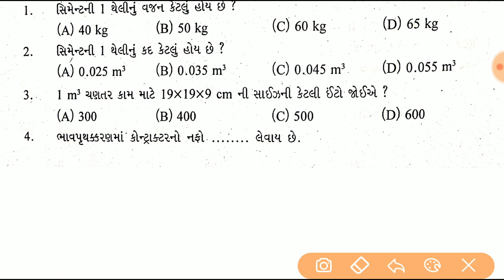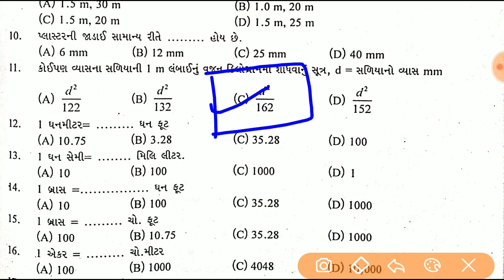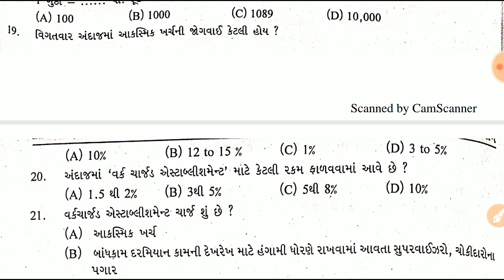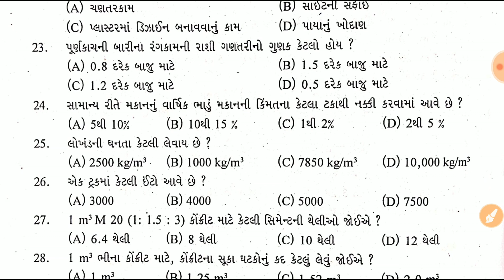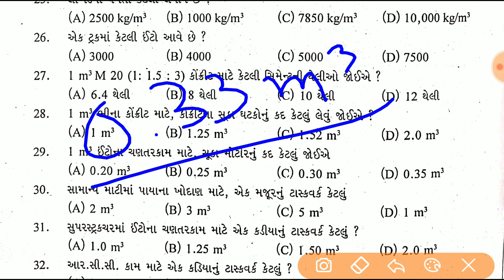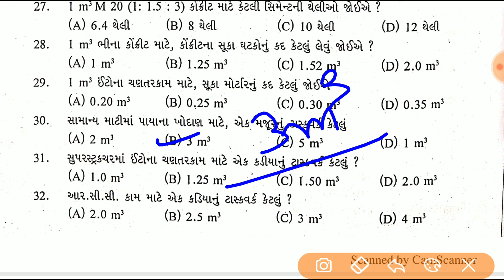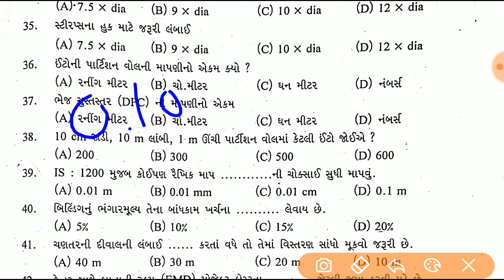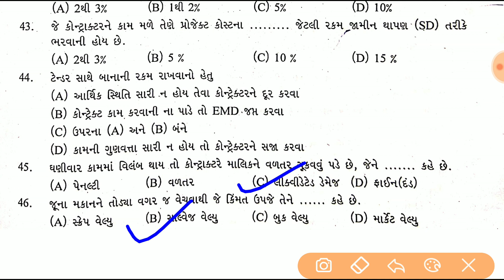GSSSB I ITI Supervisor Instructor I Estimation & Costing part-1 I Most IMP Questions for Civil Engg.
વ્હાલા વિદ્યાર્થી મિત્રો ITI અને અન્ય બધી જ સ્પર્ધાત્મક પરિક્ષા ના ખૂબ જ ઉપયોગી પુસ્તકો ને તમે ઓનલાઇન પણ  કરી શકો છો અને purchase કરવા અમારી Website ની મુલાકાત લઈ શકો છો
📚 ITI સુપરવાઈઝર ઈન્સ્ટ્રકટર ભરતી માટેની *અતુલ પ્રકાશન* ની  લેટેસ્ટ 2019 ની બુકસ

GSSSB I ITI Supervisor Instructor I Concrete Technology part-1 I Most IMP Questions for Civil Engg.

GSSSB I ITI Supervisor Instructor I Building Materials part-1 I Most IMP Questions for Civil Engg.